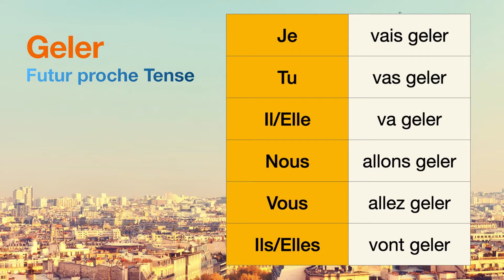How to conjugate Geler (to freeze ) in Futur proche tense.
The conjugations for Geler (to freeze ) in Futur proche are
Je vais geler
Tu vas geler
Il va geler
Nous allons geler
Vous allez geler
Ils vont geler